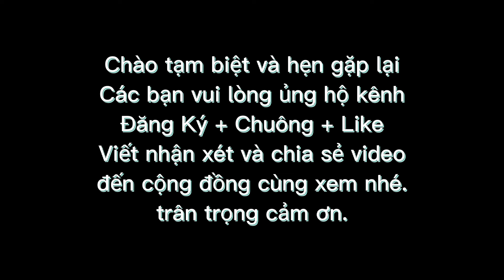Độc lạ - Món cá Lam Vô Điếm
Thật lạ với món cá Lam Vô Điếm,